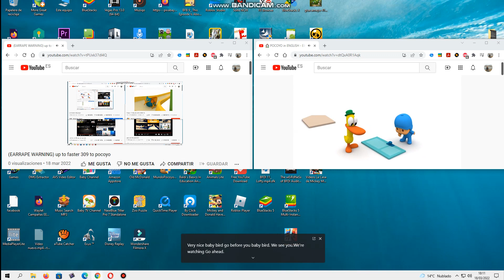up to faster 310 to pocoyo